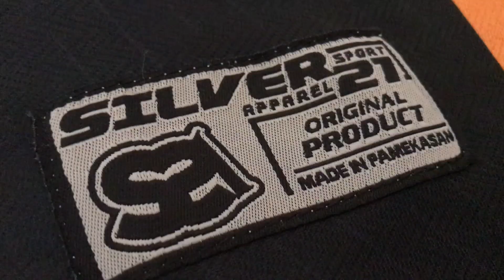Begini Suasana Start Karapan Sapi Madura.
Kerapan Sapi merupakan istilah untuk menyebut perlombaan pacuan sapi yang berasal dari pulau Madura Jawa Timur Indonesia.
Ini Merupakan Budaya Yang Sudah Menjadi Tradisi Madura.
Karapan Sapi Sudah Terlatih Dan Perawatan Sapinya Sangat Spesial dan Istimewa.

Pemesanan Jersey Tim Karapan Sapi Atau Yang Lainnya Bisa Langsung ke Silver 21 Apparel Yang BerAlamat JL. KH.Amin Jakfar No 34 Pamekasan.
Contak person Pemesanan Online WA 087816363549 IG@silver21apparel
Gratis Desain Dan Tanpa Miimal Order Pembelian.

Follow Ig Jika ingin mengetahui foto dan vidio chanel YouTube Doni Ashar